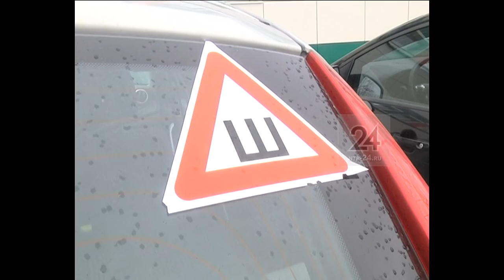В ГИБДД Нижнекамска рассказали, стоит ли сейчас «переобувать» автомобиль